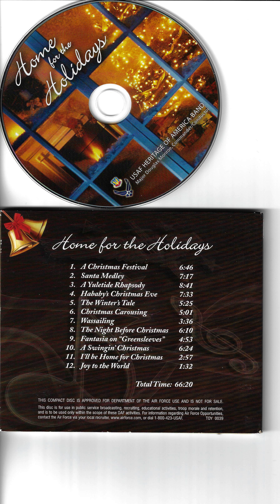Fantasia on "Greensleeves" - Ralph Vaughan Williams/ Aldo Forte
Adapted from the opera "Sir John in Love" by Ralph Greeves. This arrangement c 2004 Oxford University Press and licensed by Oxford University Press. USAF Heritage of America Band,  Maj. Doug Monroe, Commander/Conductor. THE SHEET MUSIC FOR THIS ARRANGEMENT IS NOT FOR SALE.